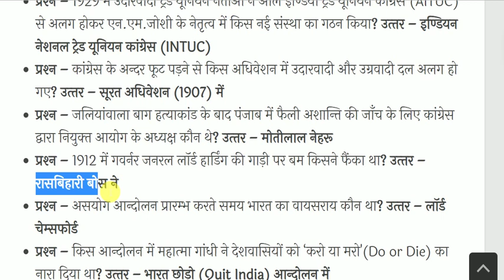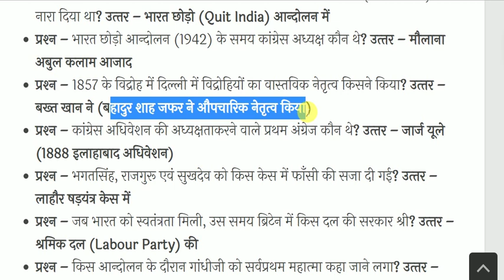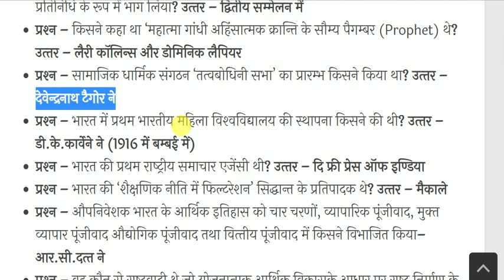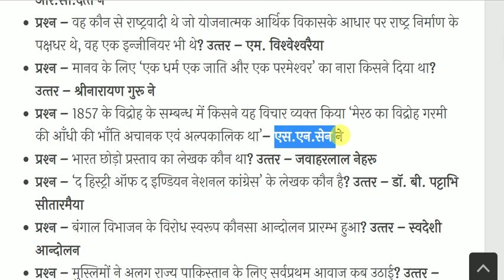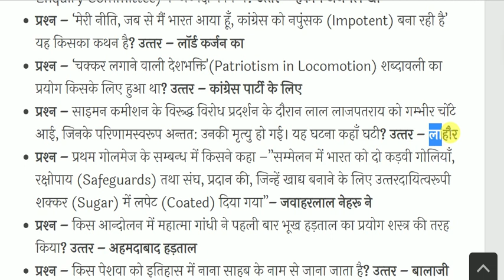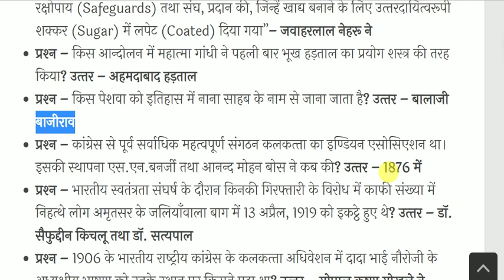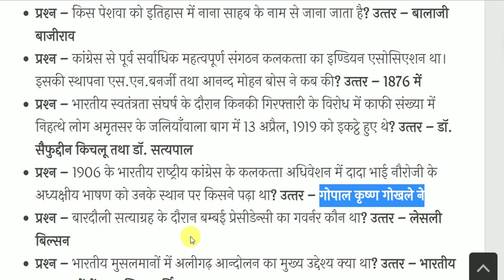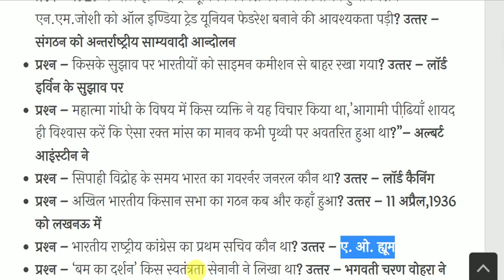Modern Indian History Most Important Questions | आधुनिक भारत का इतिहास | History Gk